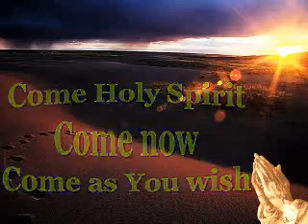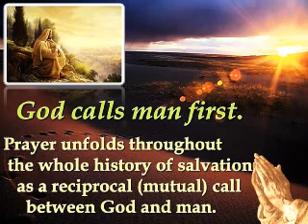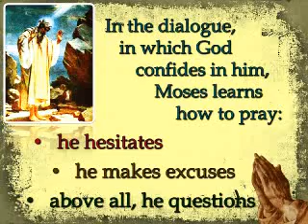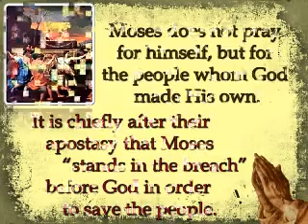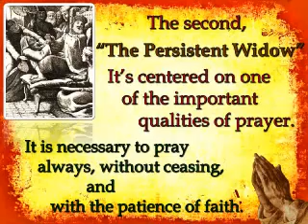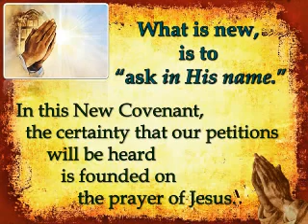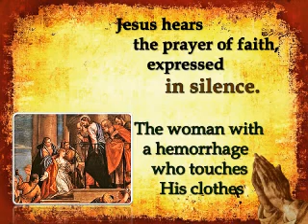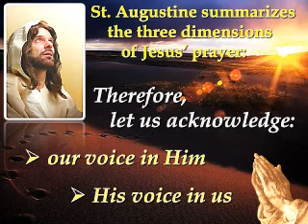Jesus teaches us how to pray